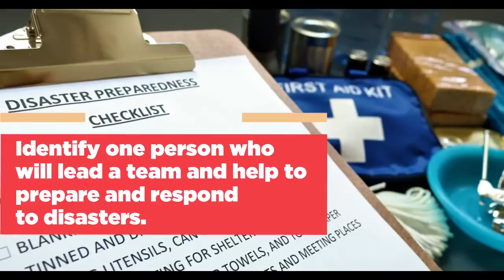Hurricane Awareness Campaign - Leaders